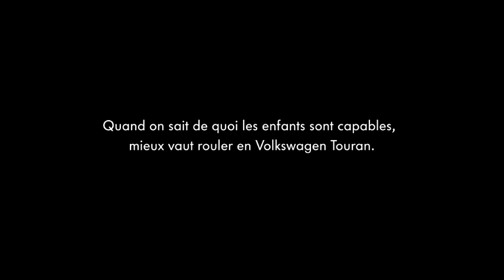VW Touran - Teaser « La vie des jouets » - Karine la Poupée